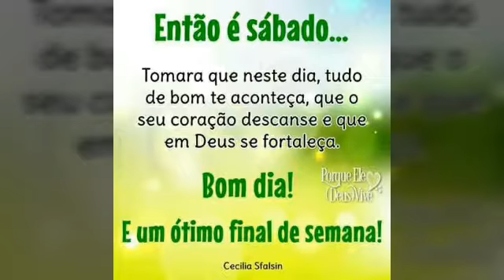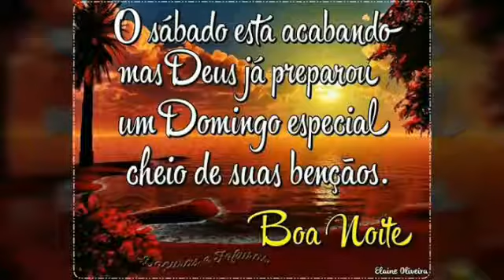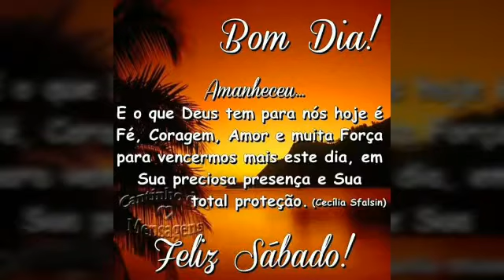mensagem linda de bom dia e feliz sábado 💝